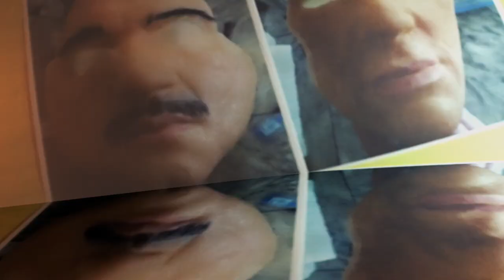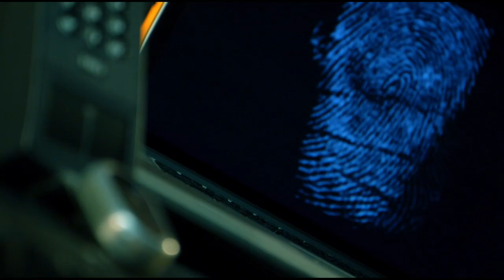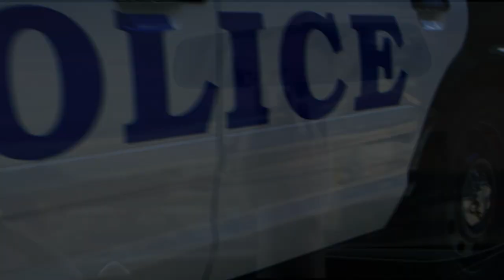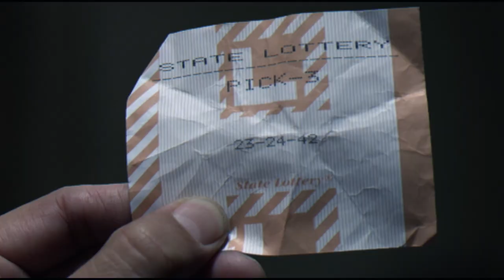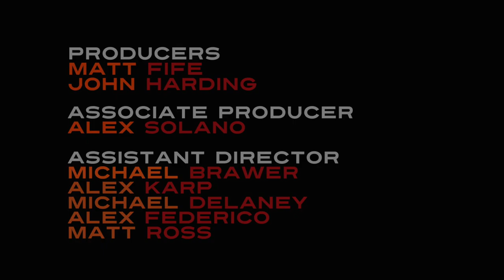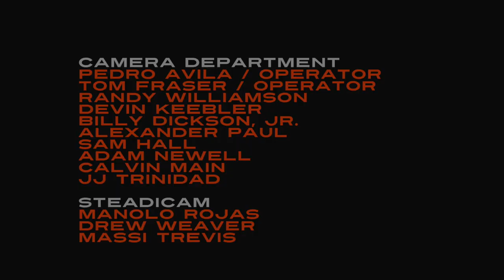Connie Price & The Keystones - Mirror Mirror - Official Music Video Short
Song Title: Mirror, Mirror
Artist: Connie Price & The Keystones
Album: Lucas High
Label: A Man Called Horse Records/Fat Beats

MIRROR, MIRROR - A HIP HOP MOVIE THROWBACK

Genre: Action/ Thriller [EXPLICIT LANGUAGE, VIOLENCE]

written/directed by:  Matthew Fife/Lincoln Show Studio
DP: Billy Dickson, ASC
Editor: Rob Franklin
Producers: Matt Fife, John Harding
Music: Matthew Fife, Dan Ubick, Zach Lucas, Jake Najor, Ben Eaton
Color: Incendio
Sound Mixing: Chuck Hogan
A Lincoln Show Studio Production (lincolnshowstudio.com)

Music under written permission © A Man Called Horse Records 2019